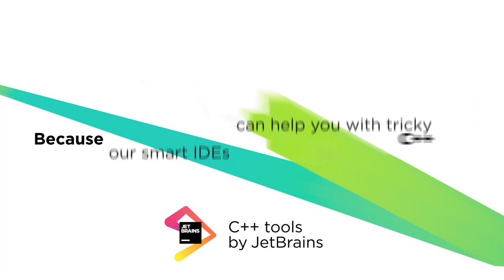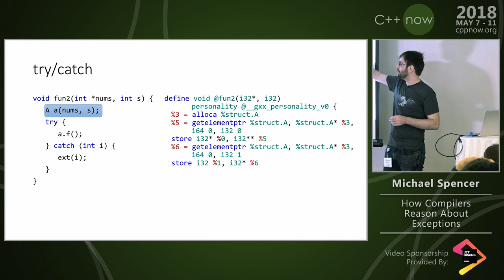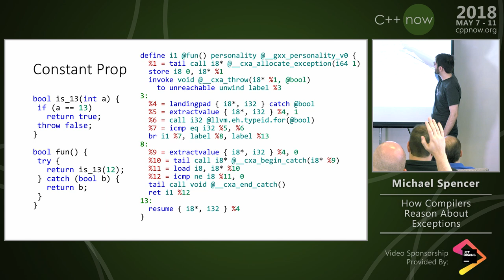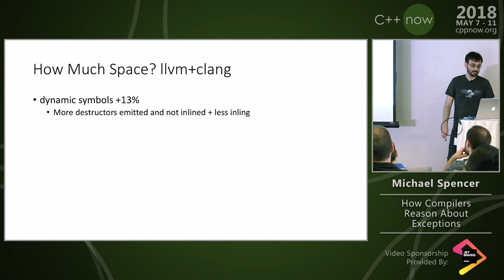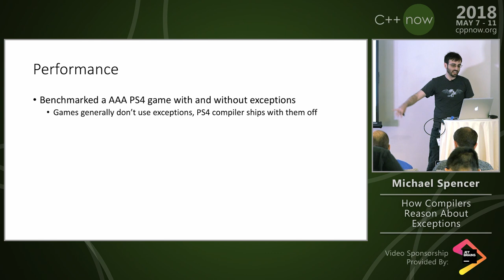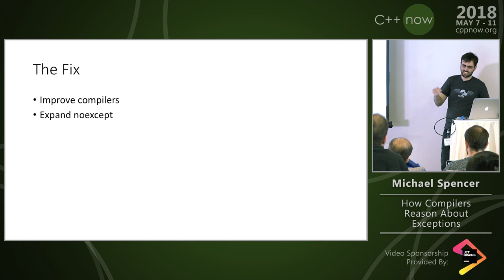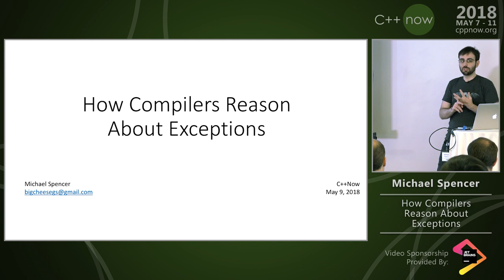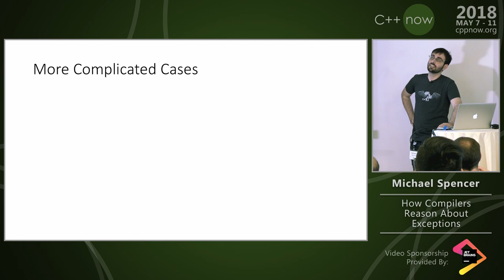C++Now 2018: Michael Spencer “How Compilers Reason About Exceptions”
The performance impact of exceptions in C++ has been a hotly debated topic for at least as long as I've been involved in C++. This talk will cover how modern compilers implement exceptions and focus on their effects on the optimizer. Attendees will leave with a greater understanding of the true cost of exceptions and why those costs exist.
Michael Spencer
Sony Computer Entertainment
Compiler Engineer

Michael Spencer is a Compiler Engineer at Sony Interactive Entertainment where he has spent 6 years works on PlayStation's C++ toolchain. He is an active member of the LLVM community focusing on object files and linkers. He also serves as Sony's representative to the ISO C++ standard committee.